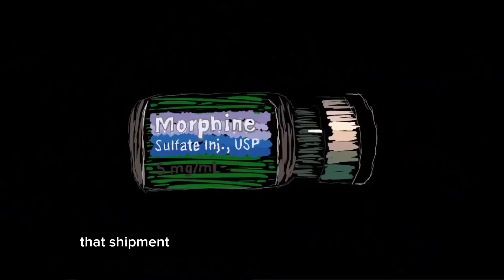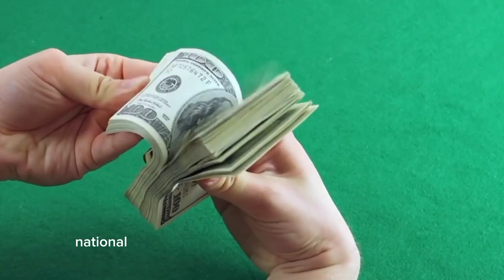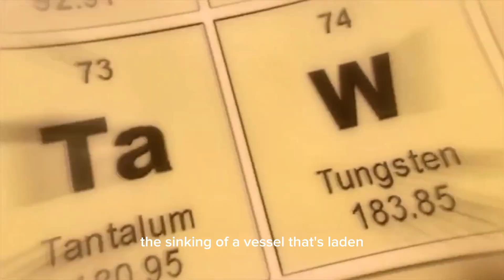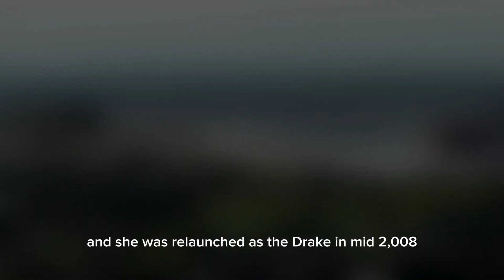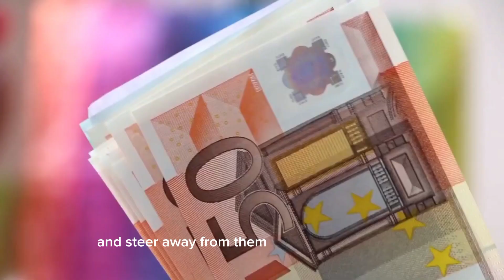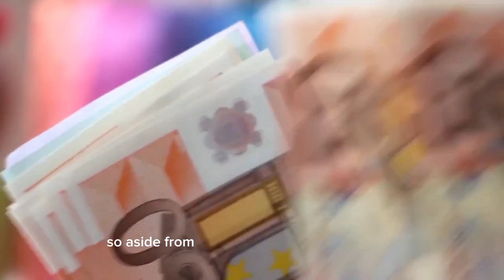Top 10 -Most Famous , Abandoned Shipwrecks In The World 🌎!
Explore images of some of the most haunting shipwrecks all over the world. Once-majestic vessels now lying abandoned and forgotten.The Abandoned Shipwrecks Act is a piece of United States legislation passed into law in 1988 meant to protect historic shipwrecks in US waters from treasure hunters and unauthorised salvagers by transferring the title to the wreck to the US state whose waters it lies in.Abandoned Shipwrecks ActLong title
An Act to establish the title of States in certain abandoned shipwrecks, and for other purposes.
Acronyms (colloquial)
ASA
Nicknames
Abandoned Shipwreck Act of 1987
Enacted by
the 100th United States Congress
Effective
April 28, 1988
Citations
Public law
100-298
Statutes at Large
102 Stat. 432